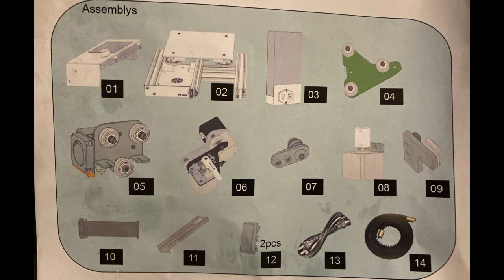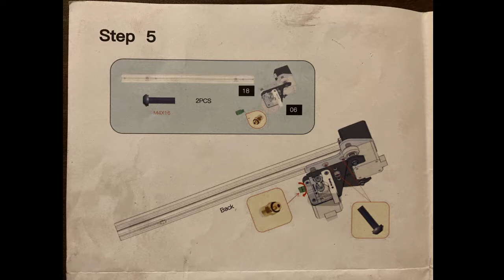Ender 3 Assembly Step 5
Step 5 of the Ender 3 3D Printer assembly.
Extruder assembly.